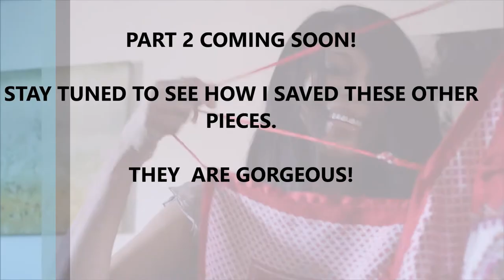SPRING FASHION: HOW TO SAVE YOUR MOST STYLISH SPRING CLOTHES + STYLING | Sustainably Stylish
I love these clothes so I had to save them!

Click THUMBS UP if you have learned something or enjoyed the video and leave a comment to let me know.